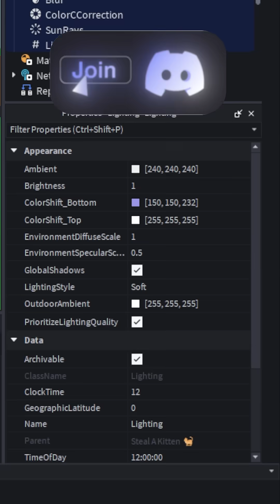How To Make Steal A Brainrot Game Lighting